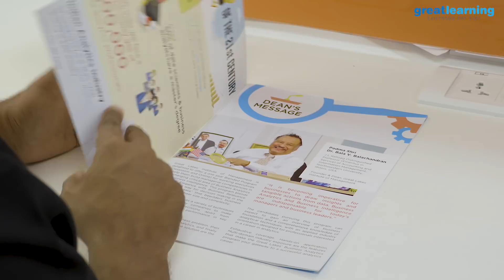Krishna Mohan's Capstone Project Experience | Cypher 2018 | Analytics Conference | Great Learning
Krishna Mohan's Capstone Project Experience was chosen to be presented at the Cypher 2018. Here Krishna Mohan, Sr. Manager - Technology at Thomson Reuters, shares his experience during the project.

Listen to students from the PGP-BABI Class sharing their experiences of learning analytics and why PGP-BABI is one of the top ranked Business Analytics programs in the country.

Do you know what the three pillars of Data Science? Here explaining all about thepillars of Data Science